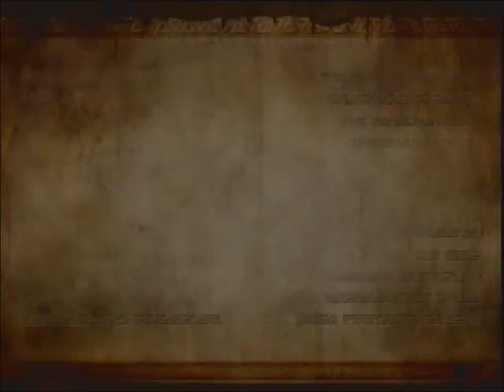Hyrule Warriors Playthough PART 2 Eldin Volcano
I gotten a lil lost here and kept running back to make sure my base dosent get taken over
My only Complaint about the game is the arrow to point out whereu r on the mini map it blends in a lil and its a lil small